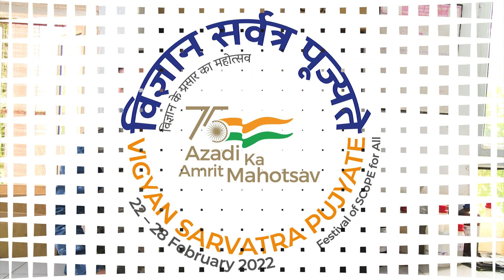Vigyan Sarvatra Pujyate/Ramjas College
Interaction with students and teachers from Ramjas college